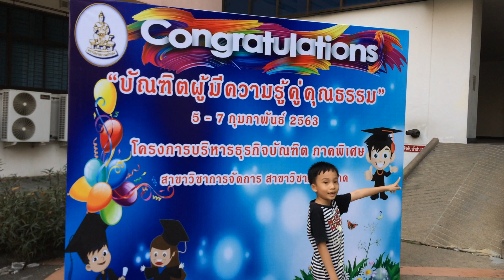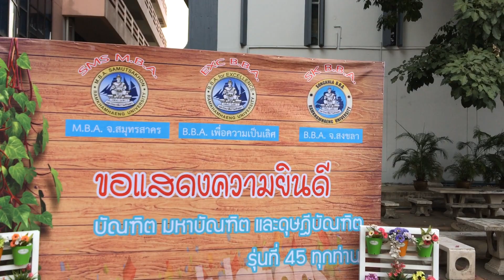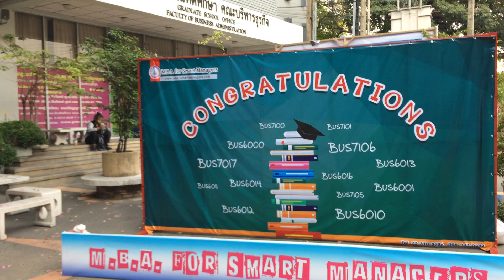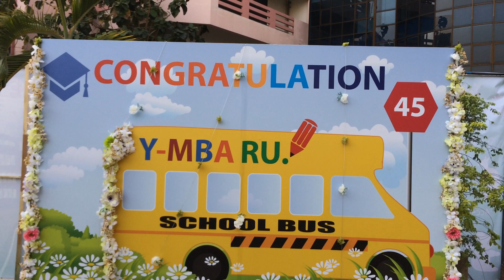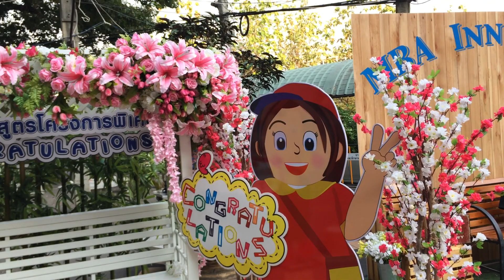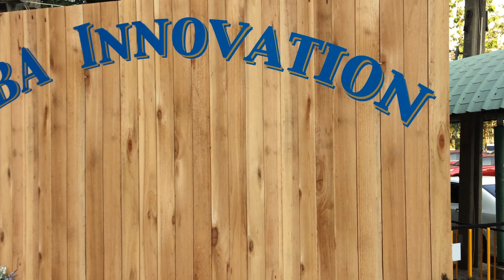ซุ้มถ่ายรูป-เซลฟี่สวยๆ @ คณะบริหารธุรกิจ ปริญญา รุ่น 45 ม.ราม(ดูทั้งหมด 15 คลิปจากลิงค์ด้านล่าง)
คลิป-ซุ้มถ่ายรูปปริญญา ม.ราม 15 คลิป
คลิป - ศาลากลางน้ำ ใน ม.ราม กำลังปิดปรับปรุง- ด้วยนะครับ
คลิป - ศาลากลางน้ำ ม.รามคำแหง กลับมาสวยเหมือนเดิมแล้วนะครับ-
และคลิป - คิดถึง ม.ราม มีทั้งหมด 15 ตอน ติดตามชมให้ครบทุกตอนเลยนะครับ
คลิกดูคลิปทั้งหมดได้จากลิงค์ด้านล่างนี้ได้เลย